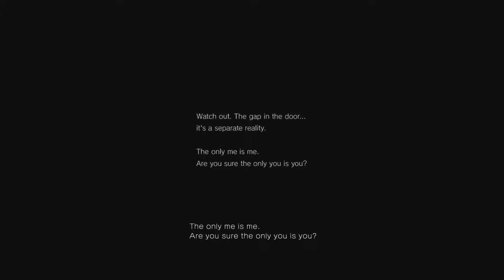Silent Hill P.T Part 1- The Room 2 Hallway Edition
Much like a nightmare that you cannot escape. This Hallway just keeps re-looping, we can't get anywhere else, or see anything else, just the re-loop of death. Over, and over again with slight changes in the room…Until the door closes.

This is a reload; I decided to pull this down and edit the play through, because I have gotten a little better at using my editing software and found many issues in these video, so I decided to fix them. I hope you enjoy!

Some more awesome games!